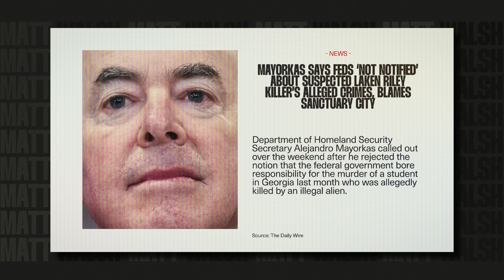The Government Refuses To Take Responsibility For This Tragedy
Tax Network - Seize control of your financial future!

PreBorn! - Help save babies from abortion

The Biden Administration struggles to evade questions and accountability as yet another American citizen is murdered by an illegal alien.